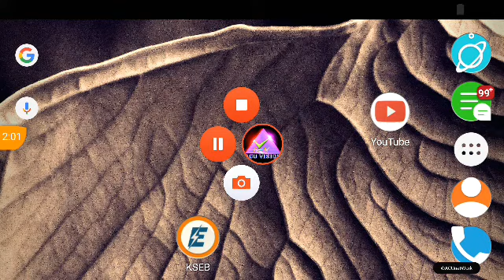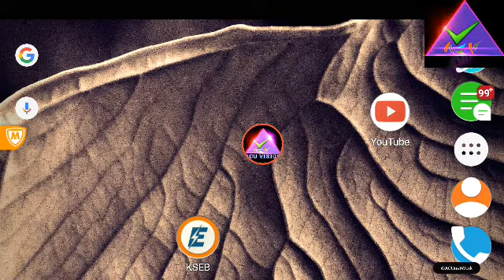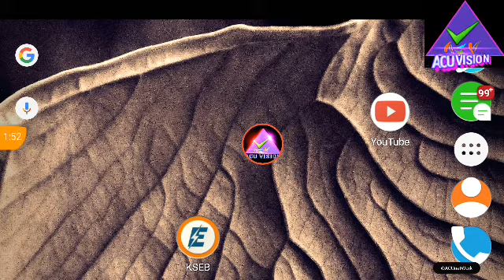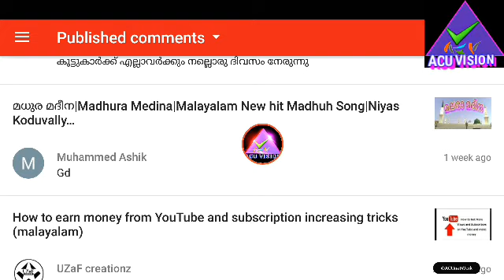How to make money from Youtube | my Masquerade Ratheesh R Menon | Malayalam tech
➖➖➖➖➖➖➖➖➖➖➖➖➖➖➖➖ ©NOTE : All Content used is copyright to ACU Vision™. Use or commercial Display or Editing of the content without Proper Authorization is not Allowed✔